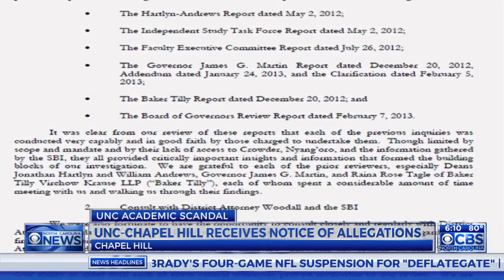NCAA adds charge, removes another from UNC academic case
The NCAA has charged North Carolina with five violations, including failing to sufficiently monitor its academic support program for athletes, in its long-running fraud scandal.